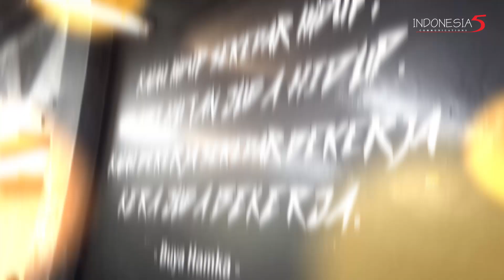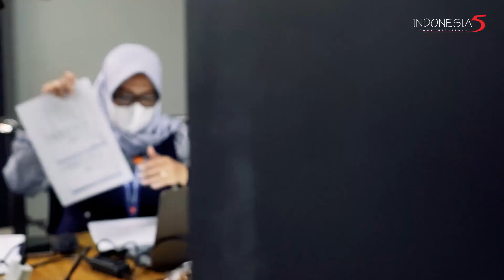𝑻𝑹𝑨𝑰𝑵𝑰𝑵𝑮 𝑷𝒁 𝑪𝑼𝑺𝑺𝑶𝑵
Pelatihan yang diberikan di kantor Indosakti, pada tanggal 18 Januari 2023, untuk membantu proses penyesuaian diri pada tugas, interaksi dengan lingkungan kerja dan budaya perusahaan.

Indosakti & Indonesia5 telah lama bekerja sama dengan PZ Cusson, dan telah memberikan pelayanan yang terbaik.

Sampai bertemu di pelatihan-pelatihan selanjutnya.